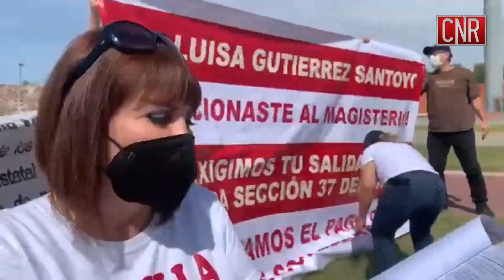CNR Mexicali Maestros Jubilados que siguen sin recibir su finiquito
Maestros Jubilados que siguen sin recibir su finiquito por parte del estado encabezaron una protesta este martes en Mexicali para exigir el pago de este derecho. Guadalupe Sánchez, maestra afectada, explicó que el problema no es político a pesar de los tiempos de campaña electoral que se viven…